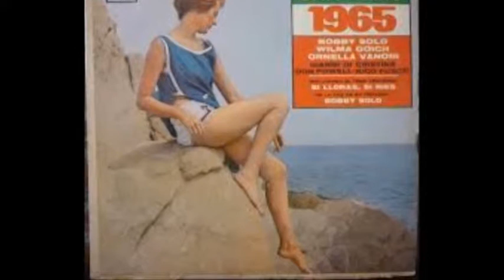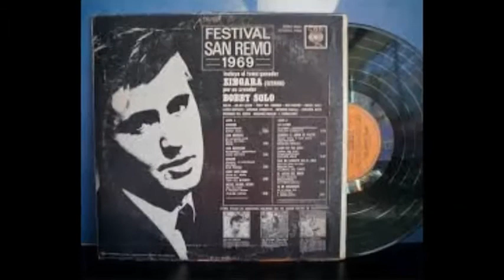Bobby Solo -- Se piangi, se ridi + Zingara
SE PIANGI, SE RIDI

Se piangi amore
Io piango con te
Perche sono parte di te
Sorridi sempre
Se tu non vuoi
Non vuoi vedermi sofrire mai
Se ridi amore
Io rido con te
Perche tu fai parte di me
Ricorda sempre
Quell che tu fai
Sopra mio volto lo rivedrai
Non sarai sola
Anche se tu
Tu sei lontana da me
Ogni momento
Doun que andrai
Accanto a te mi troverai
Io sono con te
Ricorda sempre
Quell que tu fai

ZINGARA

Prendi questa mano ... zingara
Dimmi pure che destino avrò,
Parla del mio amore
Io non ho paura
Perchè lo so che ormai
Non mi appartiene

Guarda nei miei occhi ... zingara
Vedi l'oro dei capelli suoi
Dimmi se ricambia
Parte del mio amore
Devi dirlo
Questo tocca a te

Ma se è scritto
Che la perderò
Come neve al sole
Si scioglierà un amore

Dimmi che mi ama,
Dammi la speranza
Solo questo conta
Ormai per me